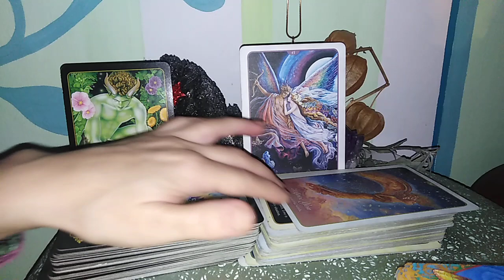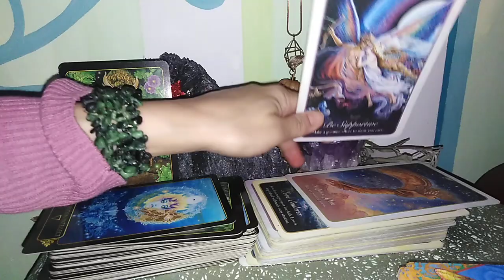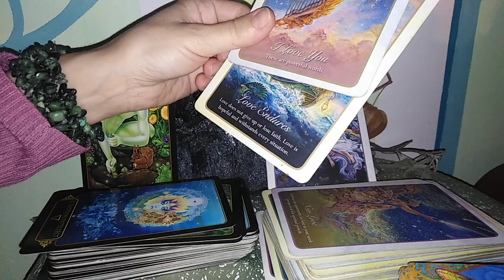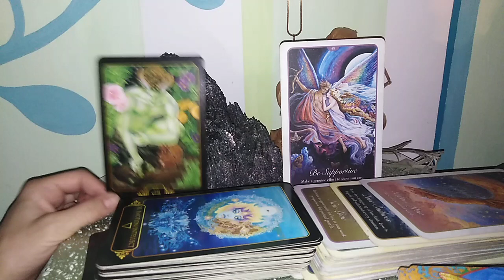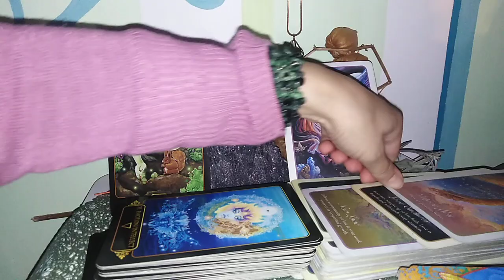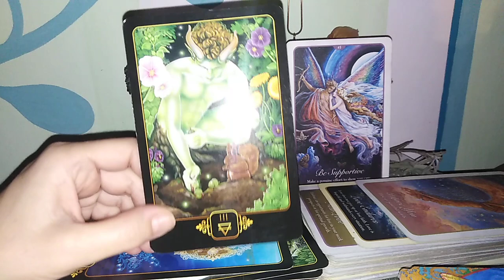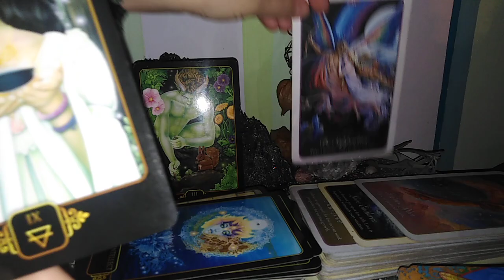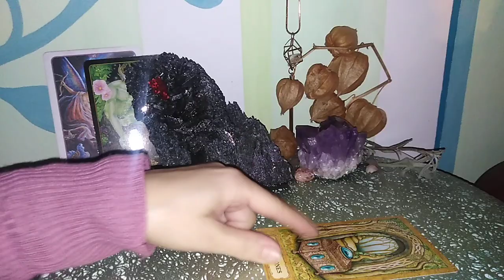SCORPION - NOV 2020 - PARTEA 1 - LA MULTI ANI + mesaje generale